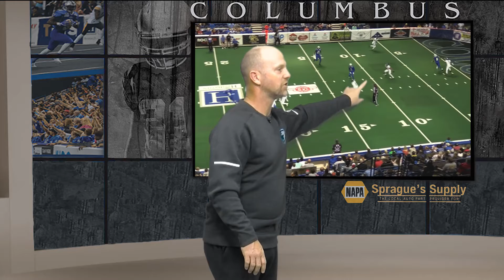ChalkTalk Sail Wing Cross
Coach Gibson breaks down plays each episode for a more in depth look at Arena Football.